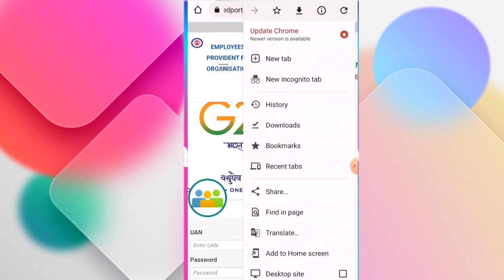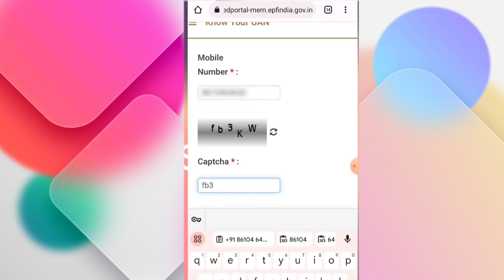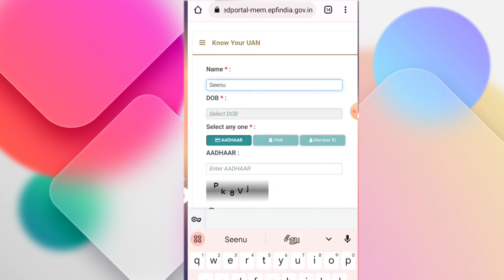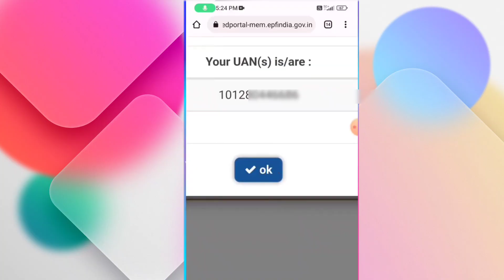how to find pf account number in tamil | how to find pf account number using aadhaar number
In this video Im Teaching how to find pf account number using aadhaar number | how to find pf account number